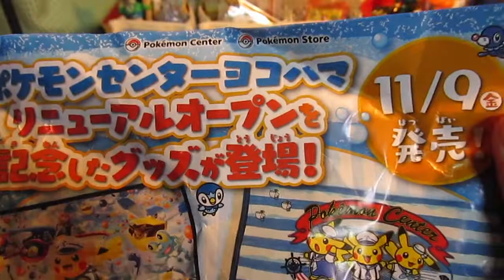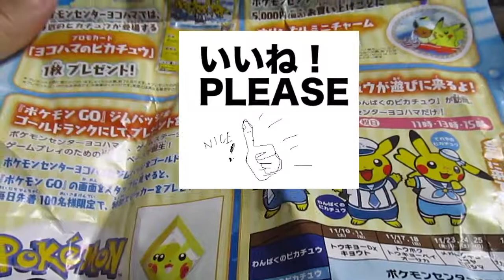『ポケモン言えるかな？』うたいます : 公開オーディション vol. 29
久々の『公開オーディション』。御殿場プレミアム・アウトレットポケモンストアでトミーのポケモンを買ってきたので、記念して『ポケモン言えるかな ? 』を私おはらがうたってチャレンジでした(笑）。